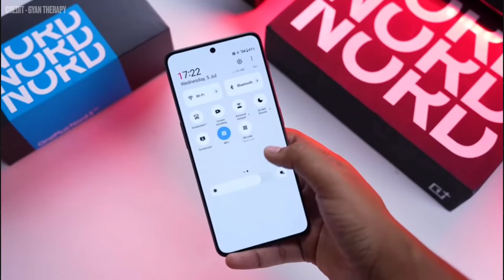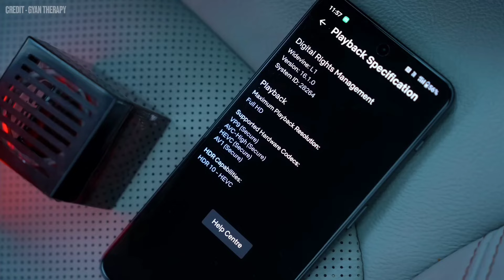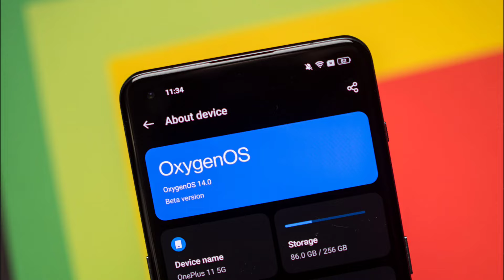The TRUTH About the OnePlus Nord CE 4: You WON'T Believe These Specs!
The OnePlus Nord CE 4 is almost here, and we've got ALL the juicy details! Dive deep with us as we unveil the leaked specs, features, and everything you need to know about this upcoming phone.  Is it the next budget beast ?  Can it compete in the fierce 2024 market?  Join us for the complete breakdown before the official launch!

OnePlus Nord CE 4 Specifications, Price & Launch Date - Everything You Need to Know

I COVERED Topics -

• oneplus nord ce 4 release date